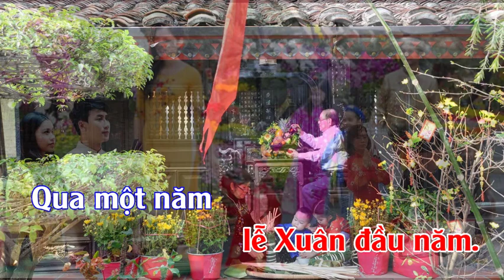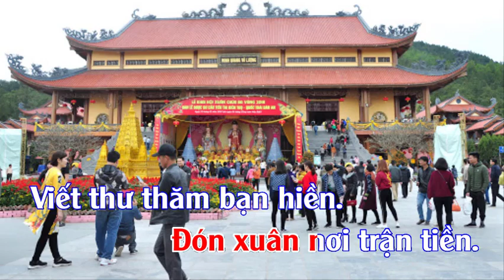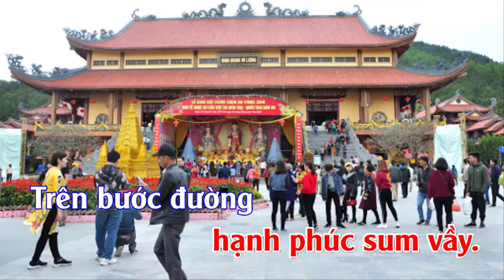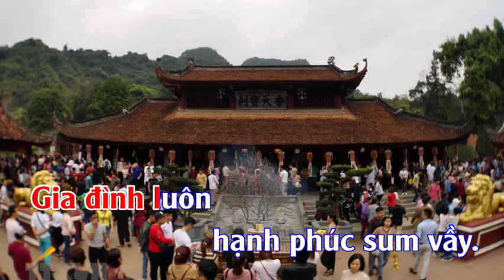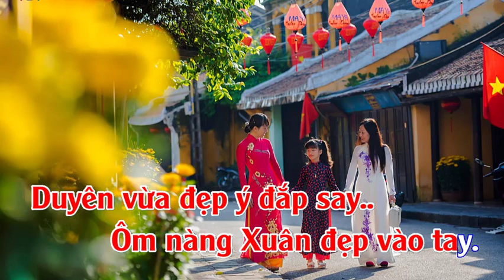Karaoke Câu Chuyện Đầu Năm-Nhạc Sóng